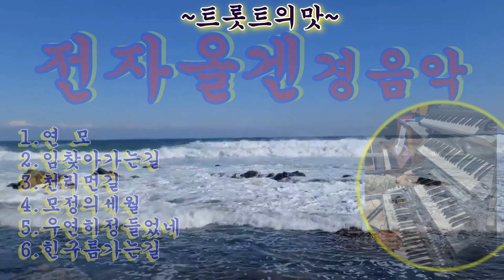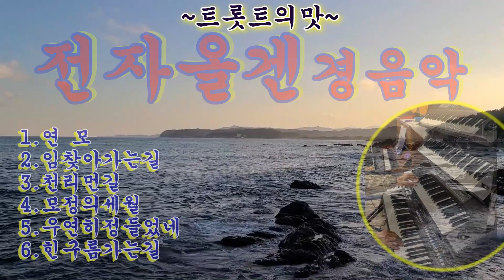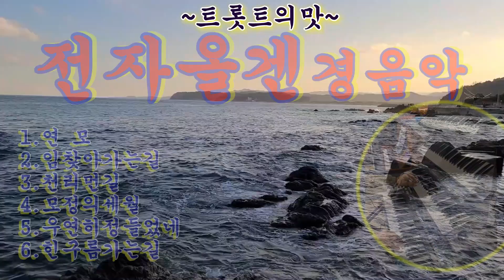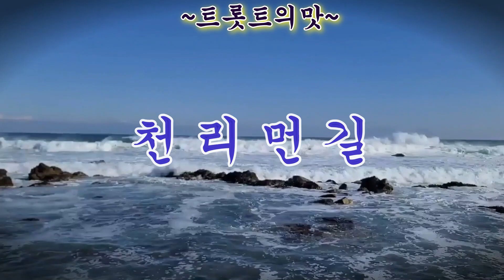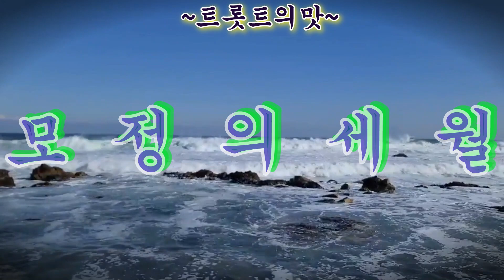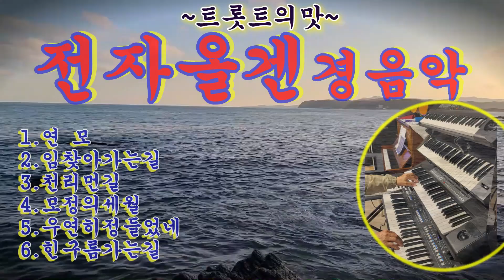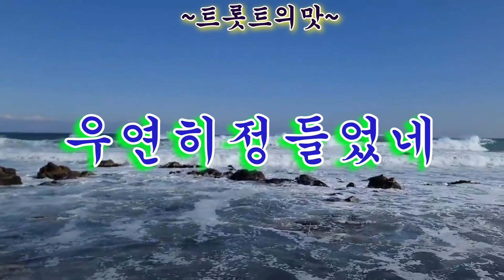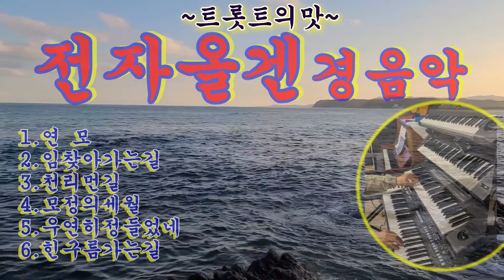트롯트의맛#전자올겐경음악 # 연 모 # 임찾아가는길# 천리먼길# 모정의세월# 우연히정들었네# 힌구름가는길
안녕하세요~변함없는격려와  응원해주심에 깊은감사드림니다~
아름답고 행복가득한 나날되십시요~